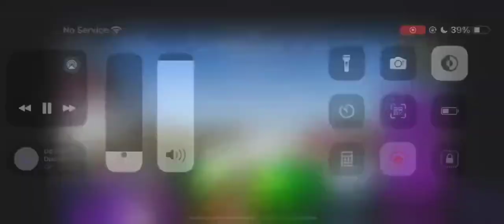Jonathan 1v4 global Esports || Jonathan On Firee 🔥